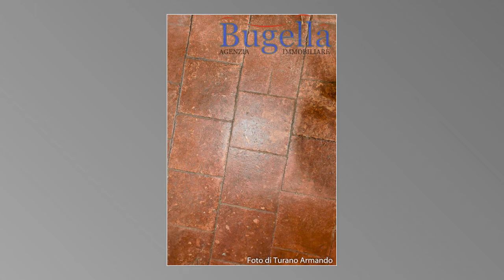Casa Semindipendente in vendita Valle San Nicolao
Sole, tranquillità e ampia vista aperta sono tre aspetti presenti in questa Casa fine Schiera sulle colline Cossatesi su tre piani fuori terra così composta: al piano seminterrato cantine, corridoio, ripostigli; al piano terra ingresso, cucina, sala, disimpegno, bagno, guardaroba, balcone; al piano primo balcone con accesso ai locali, quattro camere, vano scala, ripostiglio; come accessori un Box auto presente al piano seminterrato di circa 18 mq e una Tettoia su due piani fuori terra di circa 80 mq.

AGENZIA IMMOBILIARE BUGELLA COSSATO DI TURANO ARMANDO
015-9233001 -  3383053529